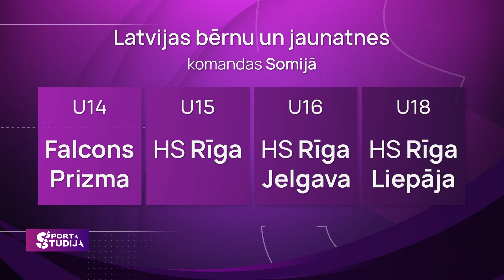Jauno hokejistu invāzija Somijā | Sporta Studija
Latvija pēdējo divu sezonu laikā izveidojusi veiksmīgu sadarbību ar Somijas hokeja saimniecību. Šosezon Somiju iekarojušas septiņas bērnu un jaunatnes komandas, bet ar kādu mērķi? Lai izcīnītu medaļas vai attapties uz sēkļa?